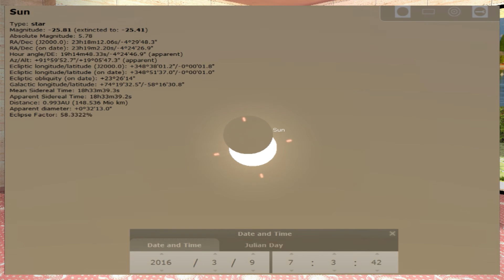SPECIAL PROGRAMME - GERHANA MATAHARI TOTAL 2016-03-08 Part 2/2